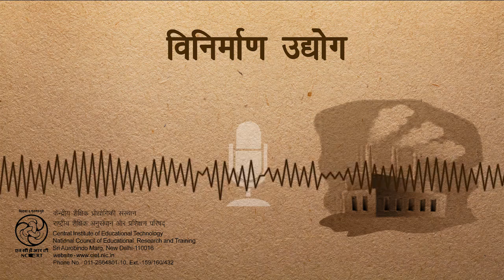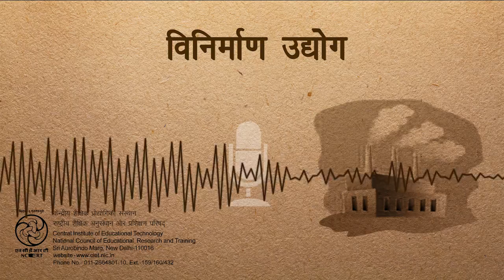Vinirman Udyog / विनिर्माण उद्योग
यह कार्यक्रम मूलतः एक भूगोल वार्ता है जिसके द्वारा यह बताया गया है कि निर्माण उद्योग की देश के आर्थिक विकास में क्या भूमिका है।